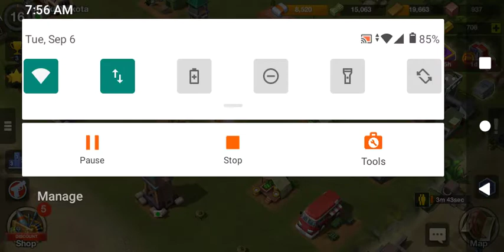Narcos : Cartel Wars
Narcos: Cartel War is a strategy roll playing game.

I like Drag Cartel.so I'm enjoying play the Narcos Cartel War.

I think Narcos : Cartel Wars does worth for spending to real small cashes.